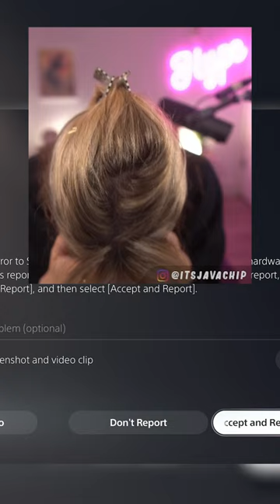My arch nemesis: the chickens in Jedi Grand Master